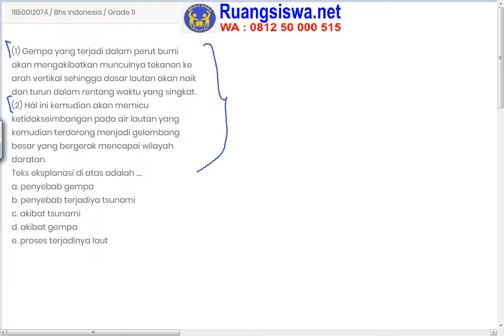Teks Eksplanasi - B Indo 11 - Ruang Siswa - 11BI0012074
Pembahasan soal teks eksplanasi materi Bahasa Indonesia kelas 11 (11BI0012074).